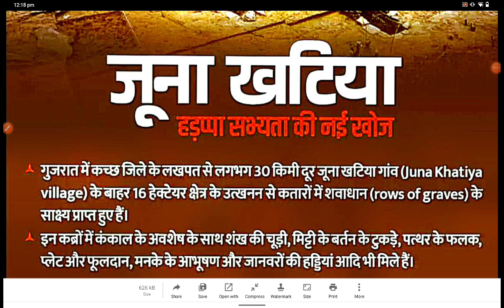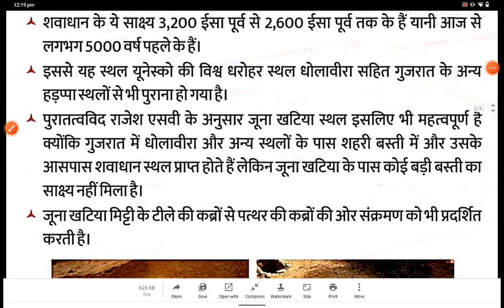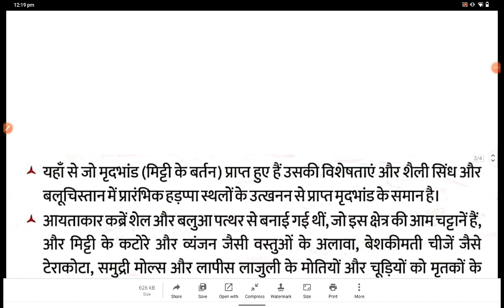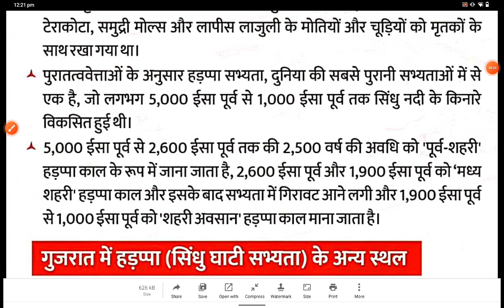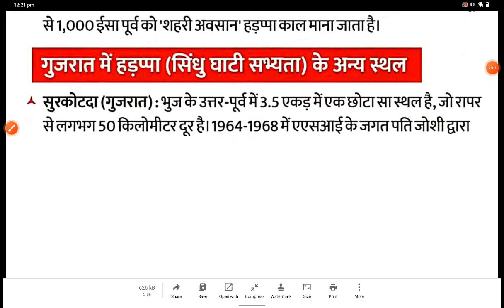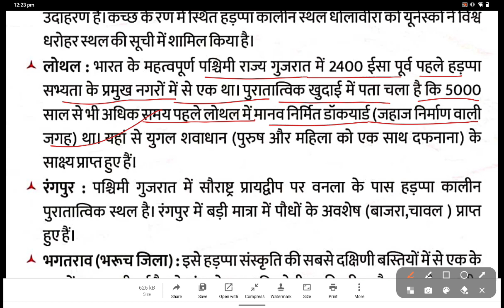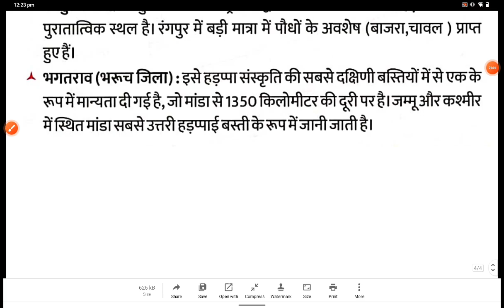सभ्यता की नई खोज